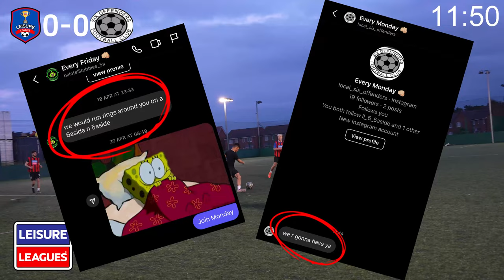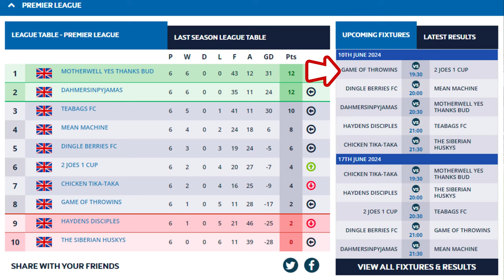We Played Against HATERS... This is What Happened | Game 6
This week we face off against a brand-new team who have been dishing it out in the DMs, Local Six Offenders. Can they walk the walk as well as talk the talk?

Time Stamps:
0:00 - Intro
0:06 - Line up
0:26 - First Half
5:46 - Half Time
5:52 - Second Half
9:41 - Full Time

2 JOES 1 CUP are on a Mission to Win The League - JOES 2 GLORY!